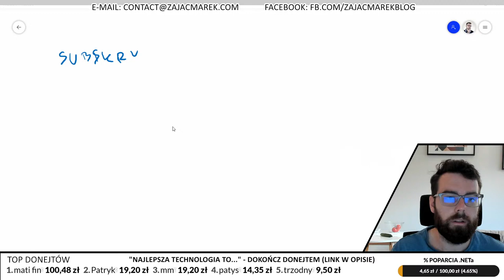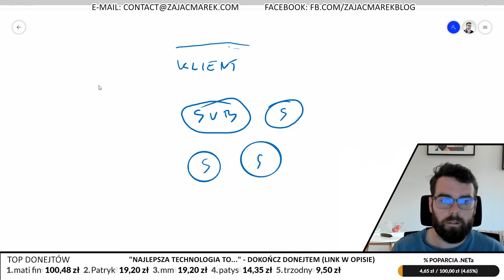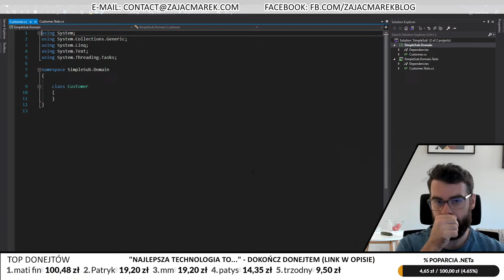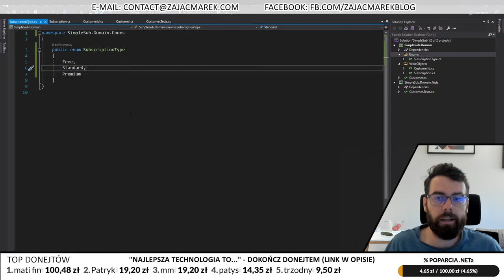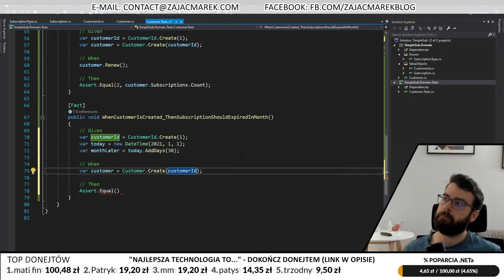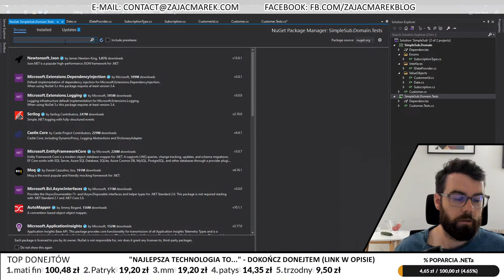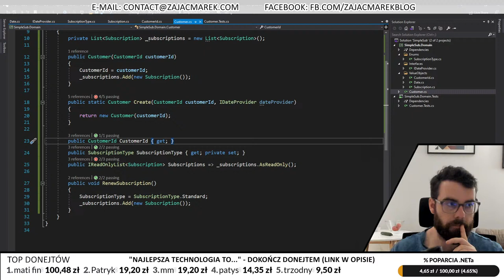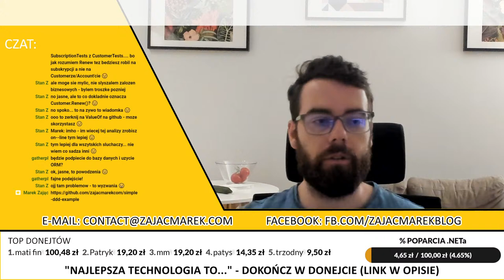DDD + TDD + CQRS + API - przykład praktyczny [C#] - #1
Za każdą złotówkę dziękuję!

Za każdą łapkę w górę i subskrypcję bardzo dziękuję!